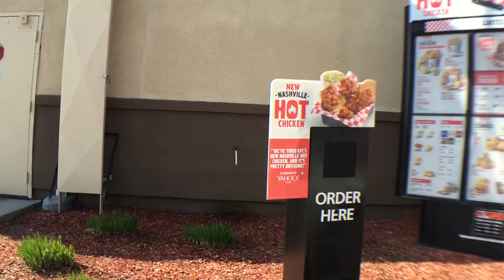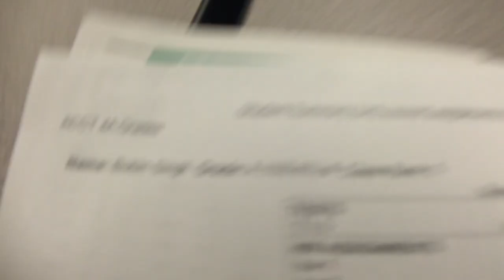How to get a Free College ( vlog #1)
hello freinds this is my first vlog and it would mean alot if you check out.. wait shit i mean checked it out dont check out that means leave.ahahah. like that amazing humor? got that in the vlog too